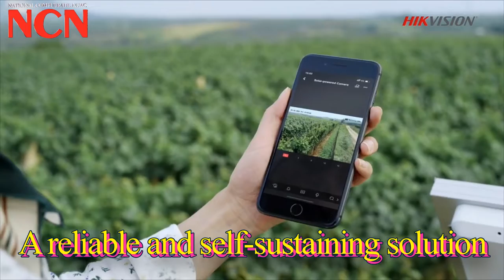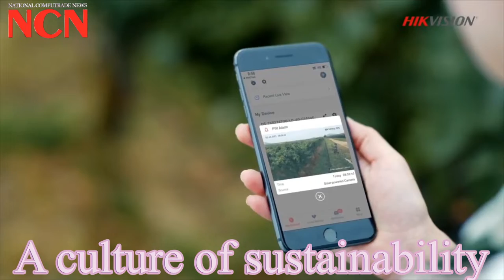What makes solar-powered cameras the ideal security solution for isolated sites and temporary sites?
Security protection for temporary sites and assets in remote locations has always been a big challenge, as no power supply or network cables are available. Find out why solar-powered cameras are a simple, practical, reliable and cost-effective solution for these sites.